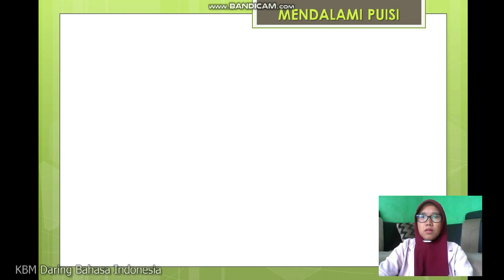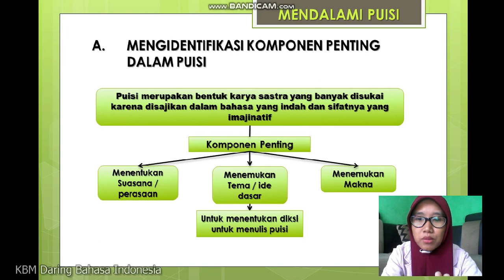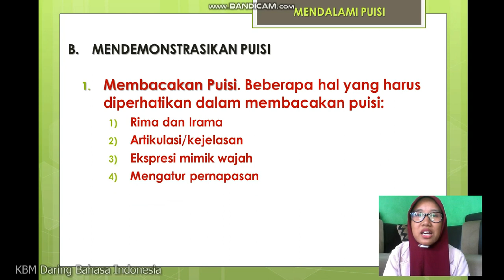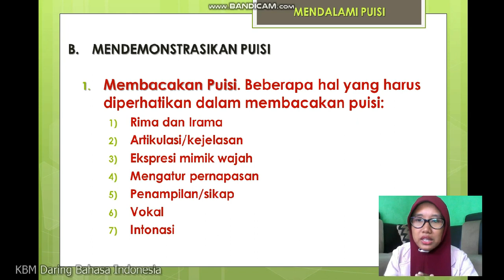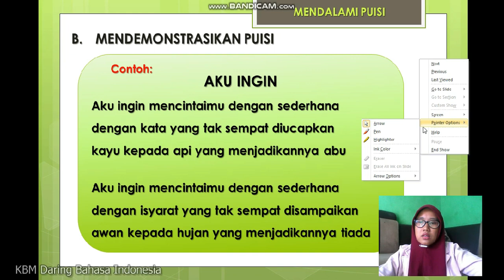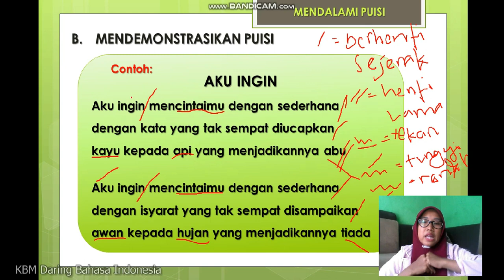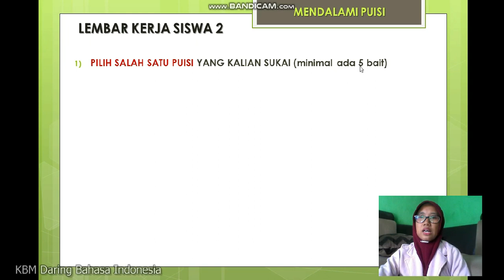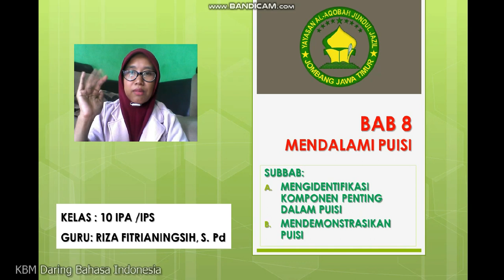KELAS 10 - MENDALAMI PUISI - SUBBAB A DAN SUBBAB B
Assalamualaikum..
Anak-anak sekalian..
ini merupakan materi untuk:

BAB 8 - MENDALAMI PUISI
SUBBAB A - MENGIDENTIFIKASI KOMPONEN PENTING DALAM PUISI
SUBBAB B - MENDEMONSTRASIKAN PUISI

TUGAS PEMAHAMMAN!
RESUMELAH MATERI PADA VIDEO INI DI KOLOM KOMENTAR (DI BAWAH INI)! MINIMAL SATU PARAGRAF!

NB:
ABAIKAN TUGAS (LEMBAR KERJA SISWA) YANG ADA DALAM VIDEO TERSEBUT!

selamat belajar!!!
Wassalamuaalaikum...